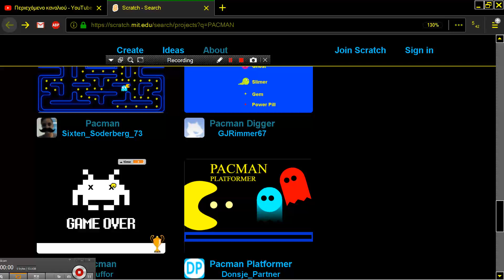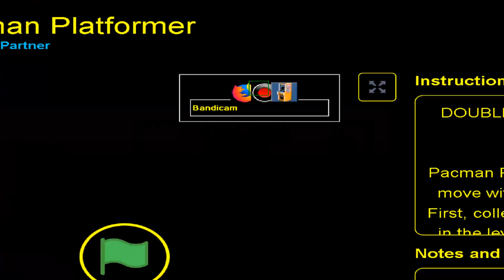Pacman Platformer OTHER GAME By Donsje Partner PAC MAN CLONE BROWSER ONLINE ON Scratch MIT EDU